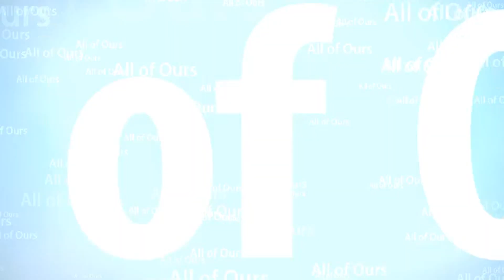అంతర్జాతీయ మాతృ దినోత్సవం చరిత్ర (International Mothers Day) II successsecret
Follow Success Secret..Reach Your Target..- Nagarjunapu Santhoshkumarchary
Daily Current Affairs in Telugu | Current Affairs | MCQ Current Affairs in Telugu

Success Secret
Daily Quiz & pdf

unacademy...
SUCCESSSECRET YOUTUBE SUBSCRIPTION ADVANTAGES:
2. Study Anywhere, Anytime.
3. Get update All competitive exams Schedule
4. Know New Notifications and Syllabus analysis, Book list and Preperation Plan
5.. Get subject-wise and exam-wise classes from Expert faculties.
6. Clear all your doubts in LIVE classes.
APPSC
TSPSC
APPSC SYLLABUS
TSPSC SYLLABUS
APPSC ONLINE EXAMS
APPSC PREPERATION
APPSC MOTIVATION
CRACK APPSC
TSPSC SYLLABUS
TSPSC ONLINE EXAMS
TSPSC PREPERATION
TSPSC MOTIVATION